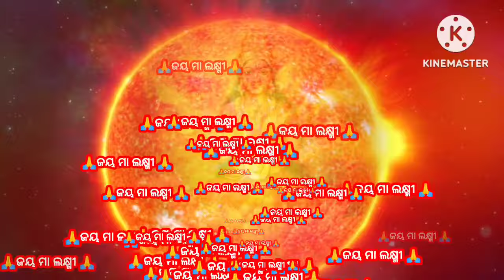2024 Rashifala/ଦୀର୍ଘ ୧୯ ବର୍ଷ ପରେ ଧନଶକ୍ତି ଯୋଗ ୩ ଟି ରାଶି ମାଲାମାଲ୍ /Ajira rashifala/Today rashifala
2024 Rashifala/ଦୀର୍ଘ ୧୯ ବର୍ଷ ପରେ ଧନ ଶକ୍ତି ଯୋଗ ୩ ଟି ରାଶି  ମାଲାମାଲ୍ /Ajira rashifala/Today rashifala